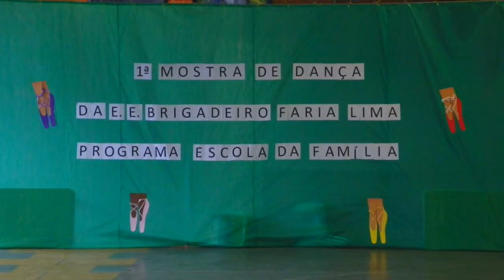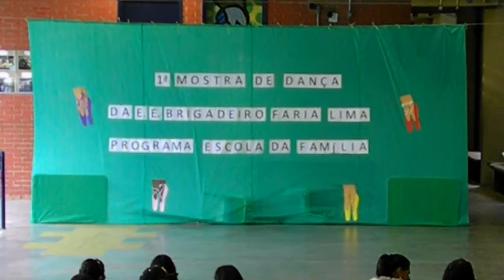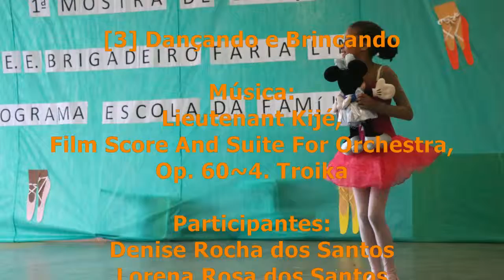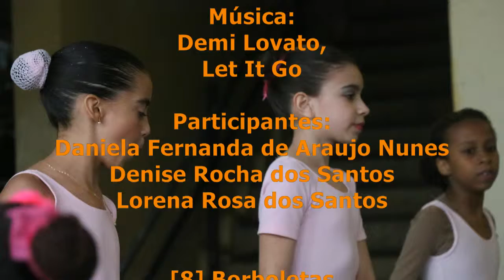Evento Escola Estadual Brigadeiro Faria Lima 19/06/2014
Primeira mostra de dança do programa Escola da Família da Escola Estadual Brigadeiro Faria Lima em Perdizes, São Paulo, São Paulo, Brasil.

Realizada no dia 19 de junho de 2014.